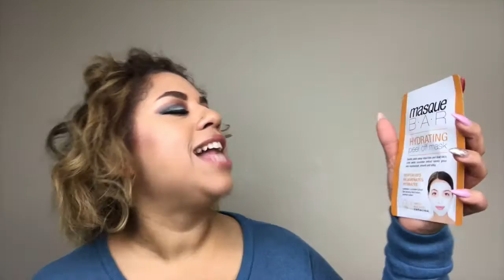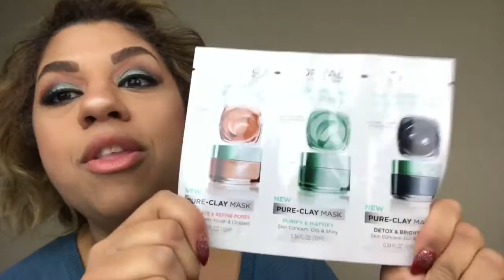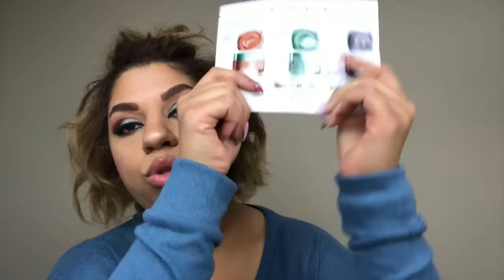Target Beauty Box February 2017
Hey Guys,

Box week has FINALLY arrived!!! We are kicking off box week today with the Target Beauty Box. This box is amazing! This box is only $10.00. This service is not like normal subscription boxes as you cannot sign up for it monthly. It releases randomly on a first come first serve basis and is only available online at target.com.

X O

- Drew